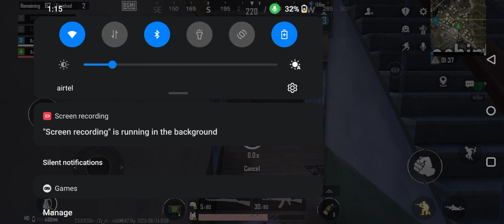pubg unexpected death